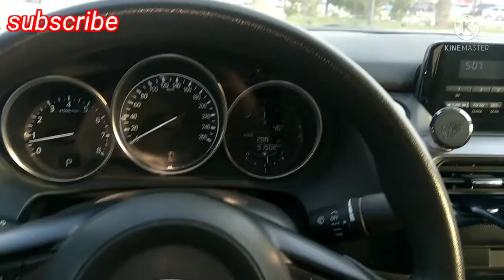enjoy this Video